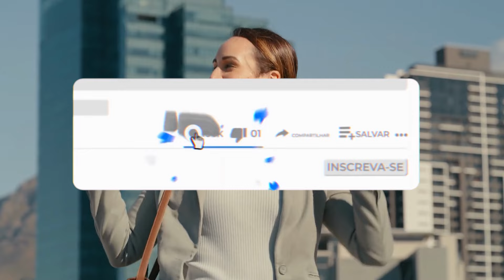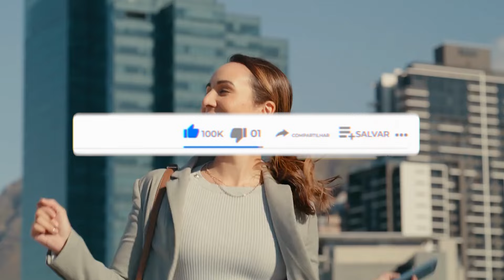OS 4 MELHORES FRIGOBAR RETRÔ DE 2025!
⭐ Os 4 Melhores Frigobares Retrô Em 2025!

-- 4) Midea MRV10P1! (Bom e Barato)
✅ Midea 110V
✅ Midea 220V

-- 3) Brastemp BRA08AE! (Preto)
✅ Brastemp 110V
✅ Brastemp 220V

-- 2) Philco Vintage! (De 121 Litros)
✅ Philco 110V

⭐ 1) Philco PFG100RV! (MELHOR FRIGOBAR)
✅ Philco 127V

00:00 Já deixou o seu LIKE?
00:24 Frigobar Retrô Bom e Barato
01:00 Frigobar Retrô Preto
01:28 Frigobar Retrô De 121 Litros
02:03 MELHOR FRIGOBAR
02:45 Informações Finais!

🎥 ASSISTA TAMBÉM:

Os 5 Melhores Frigobar Em 2024!

►►Conclusão:

Qual é o melhor frigobar retrô? Essa é uma dúvida recorrente de todos aqueles que querem comprar um frigobar retrô.

Está procurando um Frigobar Retrô e não sabe qual escolher?

Nós do Comprou Avaliou fizemos uma lista com os 4 Melhores Frigobares Retrô do mercado atualmente!

Tem frigobar Bom e barato, Preto e até mesmo de 121 litros.

► Qual é o menor frigobar que existe?

Já para locais menores ou usos mais restritos, é possível adquirir um frigobar de 70 a 80 litros, por exemplo, que é mais compacto.

►  Qual a medida do frigobar retrô?

Dimensões do produto (cm)

Altura: 80,7
Largura: 48,2
Largura com a porta aberta a 130º: 77,6
Profundidade: 51,9

geladeirinha brastemp
brastemp frigobar
frigo bar brastemp
frigobar brastemp retro
frigobar retro brastemp
brastemp retro
brastemp frigobar retro
brastemp retro frigobar
retro brastemp
refrigerador retro brastemp
geladeira frigobar retro
retro brastemp frigobar
frigo bar brastemp retro
frigobar preto retro brastemp
geladeirinha retro
geladeira retro brastemp
geladeira brastemp retro
brastemp geladeira retro
brastemp retro geladeira
geladeira retro da brastemp
frigobar retrô
frigobar midea retro
frigobar retro midea
geladeira philco retro
frigobar retro branco
frigobar brastemp retrô branco
frigobar brastemp retro vermelho
frigobar retro medidas
frigobar brastemp retro marsala
frigobar brastemp 110v
frigobar brastemp retro usado
frigo bar retro
frigobar retro midea preto
frigobar retrô midea é bom

- Midea MRV10P1

Para quem procura por um Frigobar Retrô Bom e Barato, vai querer conhecer esse aqui.

- Brastemp BRA08AE

Essa opção é para quem está querendo um Frigobar Retrô Preto.

- Philco Vintage

Esse modelo é perfeito para quem busca por um Frigobar retrô de 121 litros.

- Philco PFG100RV

Essa é a melhor opção para quem deseja um Frigobar retrô custo-benefício.

AMAZON PRIME GRÁTIS POR 30 DIAS!